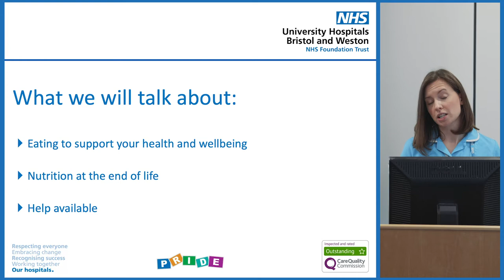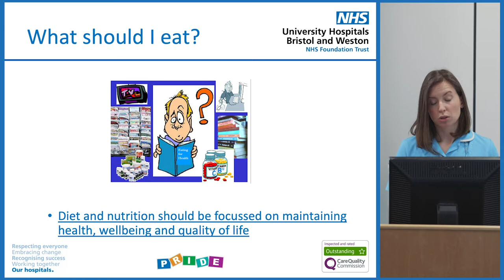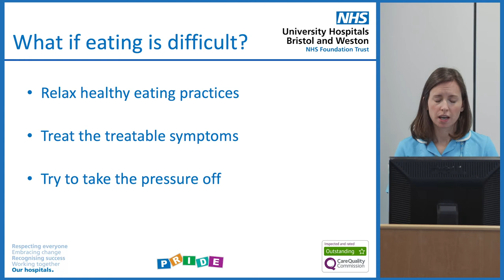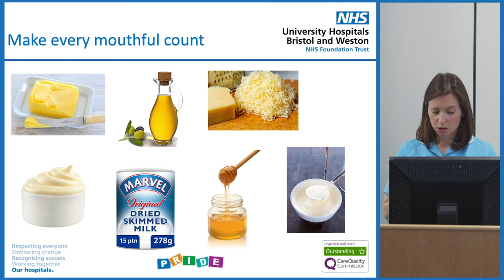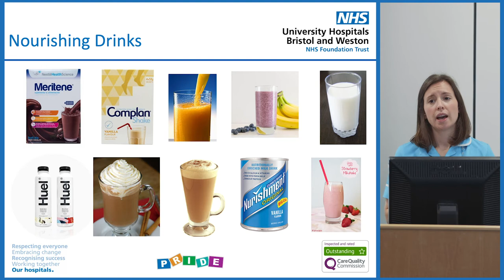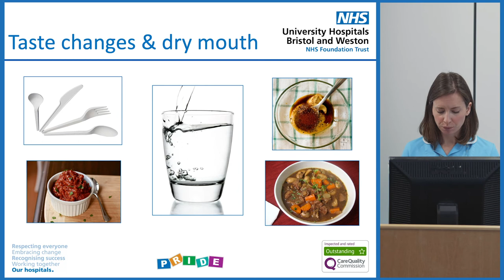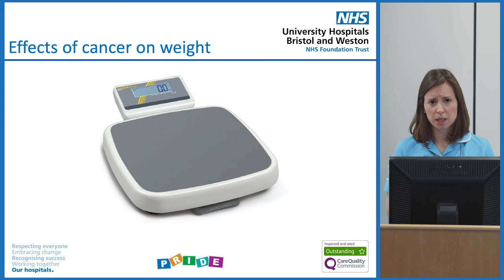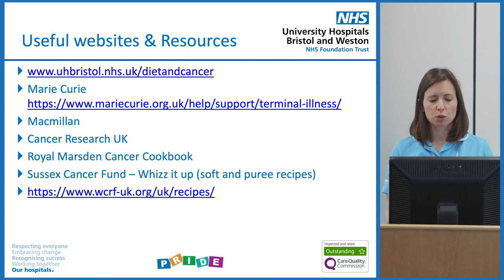Managing Nutritional Needs